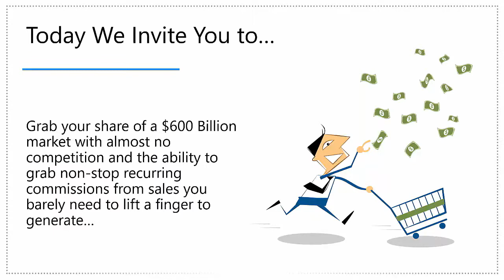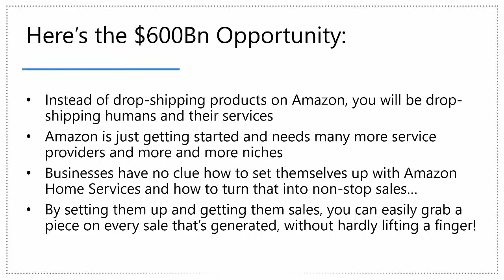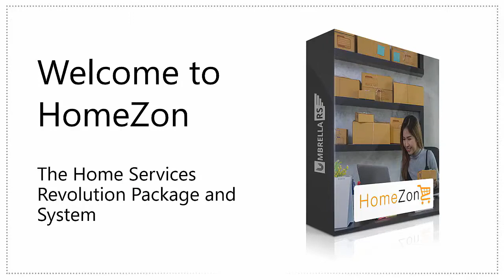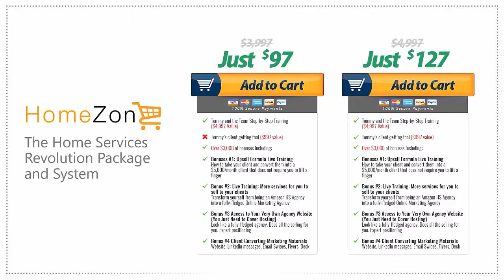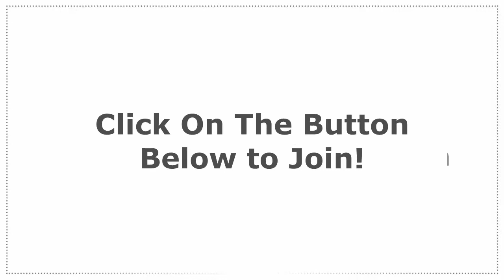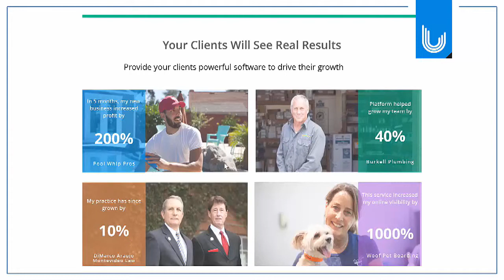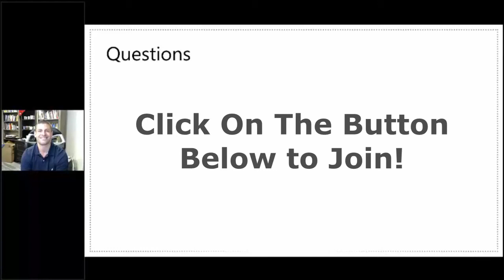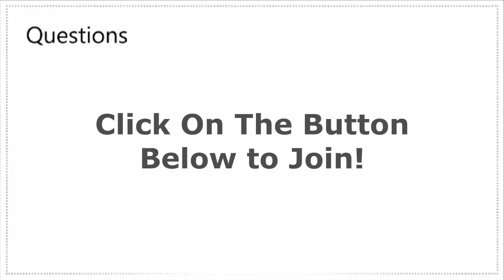Home Zon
Amazon has entered the Home Services industry, a 600 Billion Dollar market! Leverage insider knowledge from $35,000,000 industry expert Tommy Mello, and a thorough step-by-step training and sales & marketing hacks, so you can claim your share of this market too. With Amazon rapidly expanding offerings across the US and UK, and with over 1,200 niches (and counting) already live, using the tools and software we provide, members reach and sign-up service providers accruing both set-up fees and recurring income. Join HomeZon while the opportunity is still fresh!